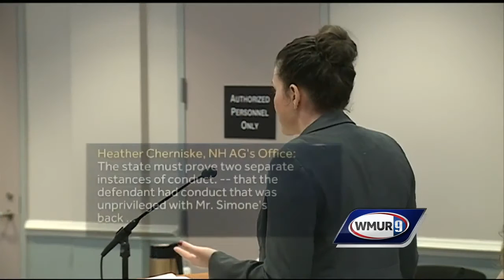State trooper's lawyers seek more information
Defense lawyers for a Massachusetts state trooper accused of simple assault said Wednesday that they need more information in the case.